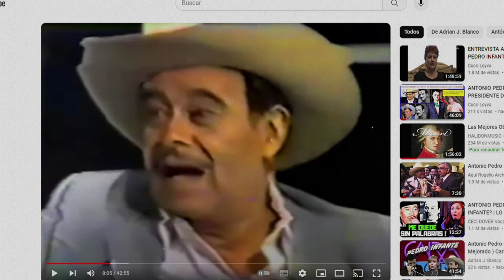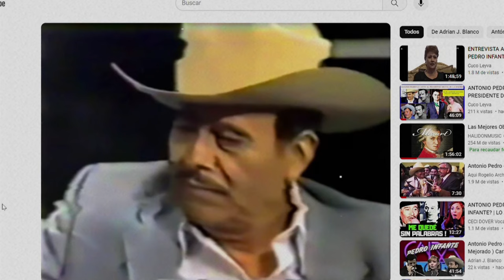¿Por Qué Le daba MIEDO ser PEDRO INFANTE?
ABRAZOOOOOS!!! :'D